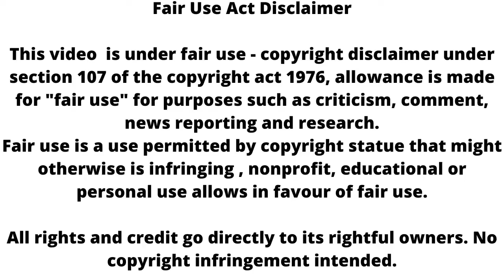Sirf Tum || Rakesh को जेल जाने से रोकेगा Ranveer, यूँ बदलेगी कहानी !